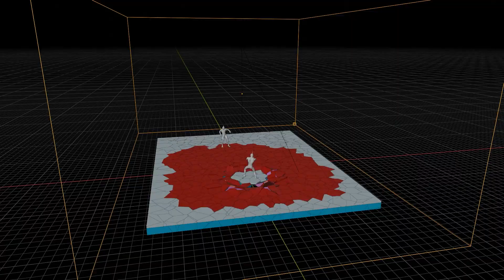Blender_地裂VFX